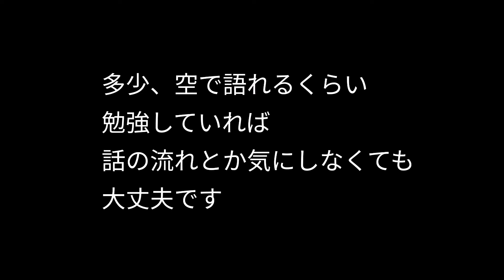アスホ流、街宣入門動画 政治活動入門 大日本アスホ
小規模な街宣なら、事前の届け出や、許可もなくできます。ただし交通妨害はしないように。
これを見て、みんな政治活動家になろう！